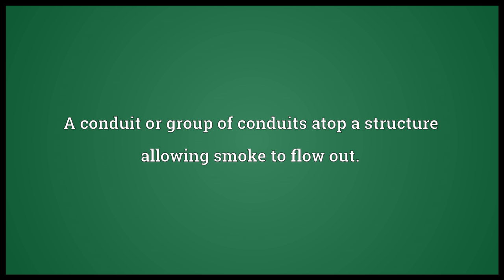Smokestack Meaning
Video shows what smokestack means. A conduit or group of conduits atop a structure allowing smoke to flow out..  smokestack pronunciation. How to pronounce, definition by Wiktionary dictionary. smokestack meaning. Powered by MaryTTS